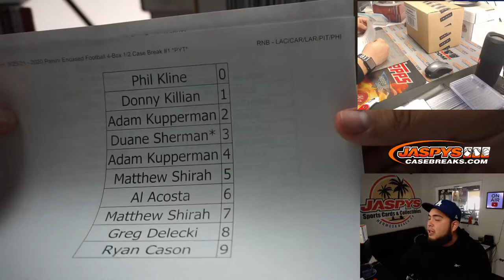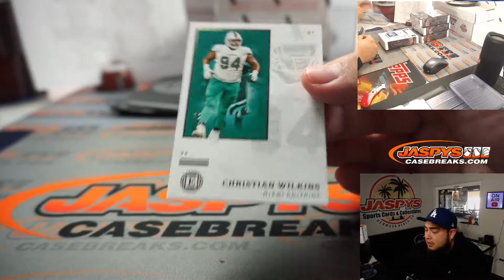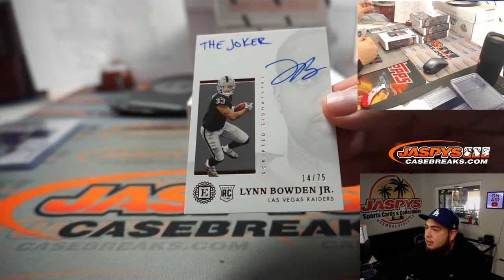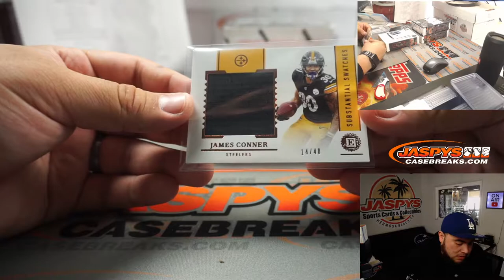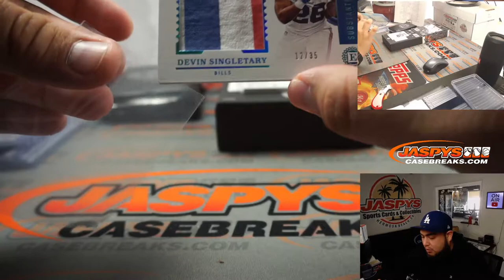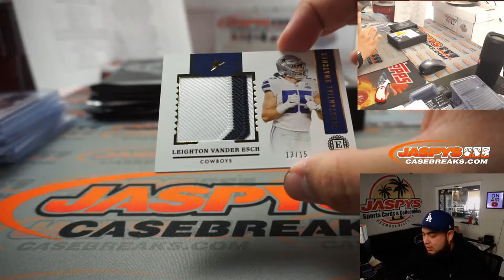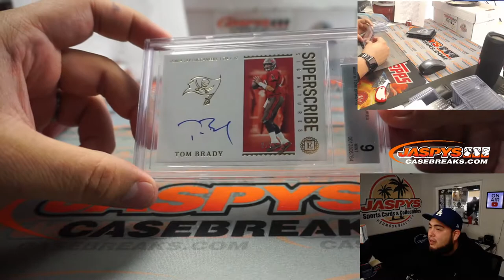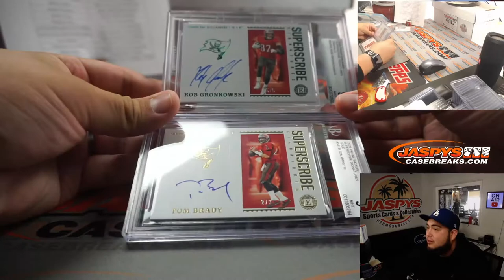BRADY AUTO /3!! - Fri. 3/26/21 - 2020 Panini Encased Football 4-Box 1/2 Case Break #1 *PYT*